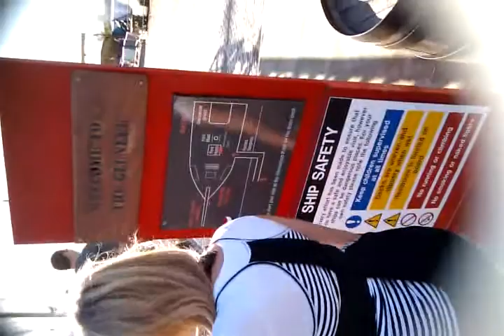The Tall Ship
Friday night for the presentation and dinner onboard the Tall Ship, Glasgow